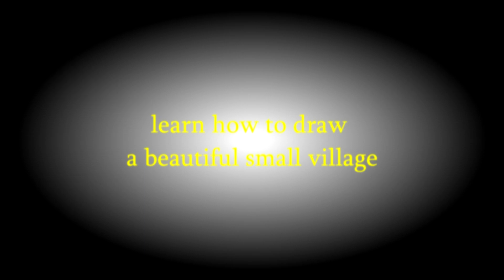How to draw a beautiful traditional village in the countryside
Hi everyone in this video i would like to show you How to draw a beautiful traditional village with pencil painting it just simple and easy  skill for the beginner, I wish you like and learn how to draw as well. However I am the beginner so my draw isn't very good but i am happy to share any idea that I have for everybody. This is a special gift for kids or students who are interesting with learn how to draw.
Thank you very much for your valuable time watching my video.
Good luck .

**See  daily videos  on